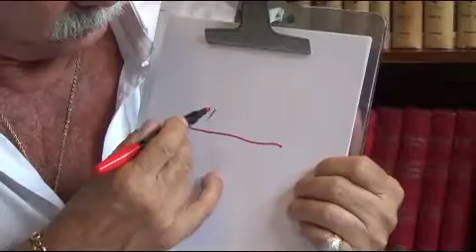Feliz 2020 - Parte 3